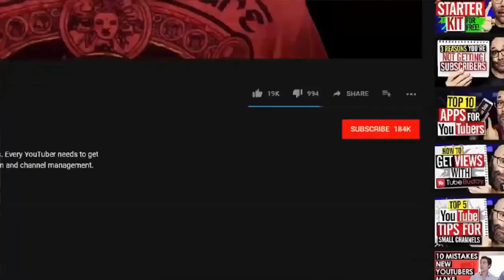The luxury hotel manager kicked out those kids who seemed like a tramp, not knowing who they really